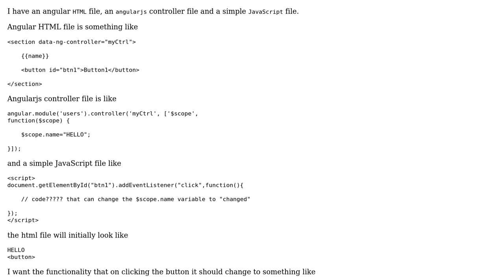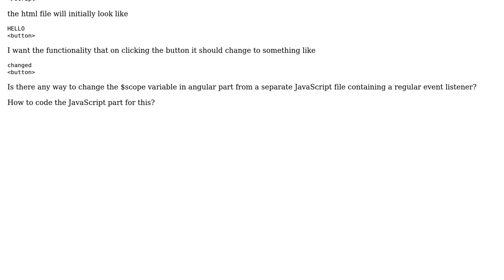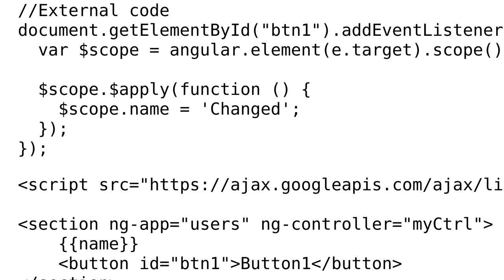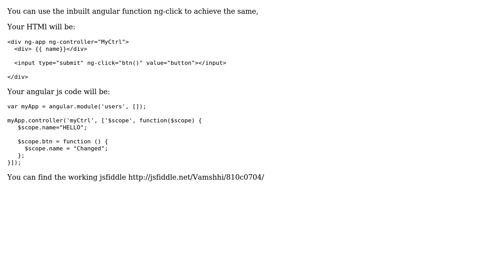changing $scope Angular variable through a seperate JavaScript event listener (2 Solutions!!)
changing $scope Angular variable through a seperate JavaScript event listener

With thanks & praise to God, and with thanks to the many people who have made this project possible! | Content (except music & images) licensed under CC BY-SA | Music | Images & others | With thanks to user Vamsi user Gaurav Gupta user Drew Gaynor and the Stack Exchange Network Trademarks are property of their respective owners. You are responsible for your own actions.